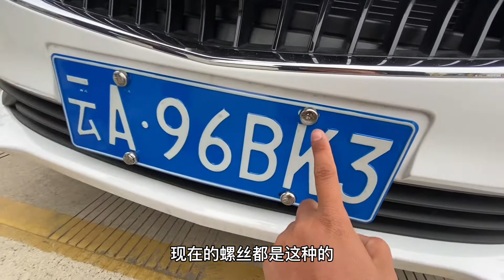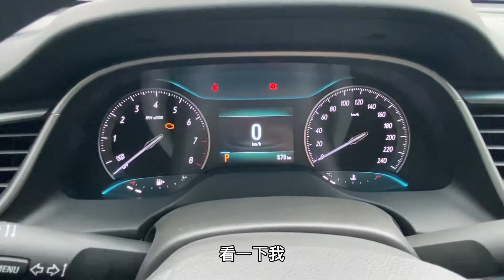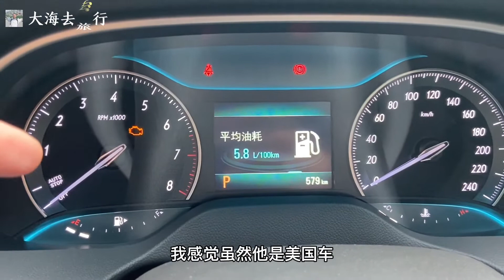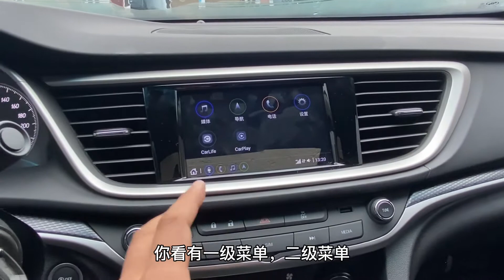车牌下来了，终于可以开车自驾游了，聊一下我今年的旅行计划！